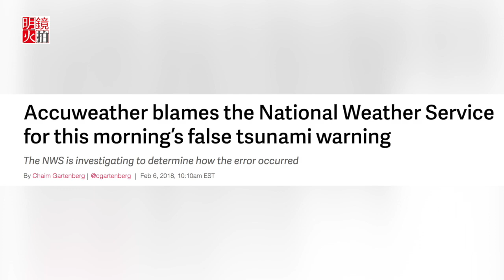海嘯警報烏龍引發全美多地恐慌（《新聞時時報》2018年2月6日）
美國國家氣象局（NWS）系統測試出錯，美國東岸和墨西哥灣沿岸今天早晨手機都閃現謬誤的海嘯警報，造成從緬因州到德州美國人驚慌失措。